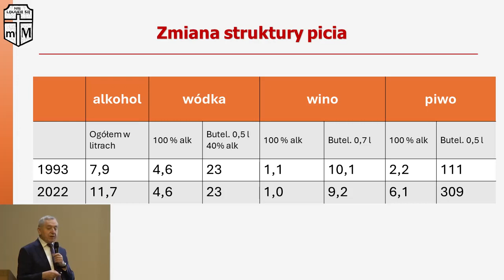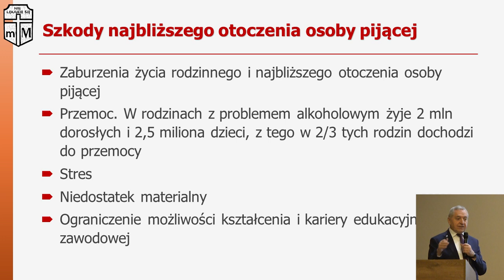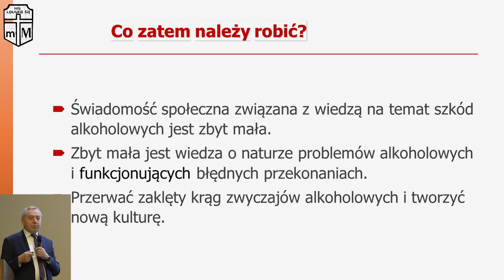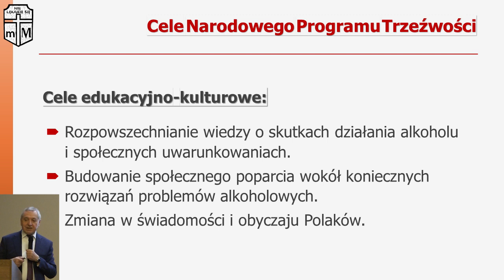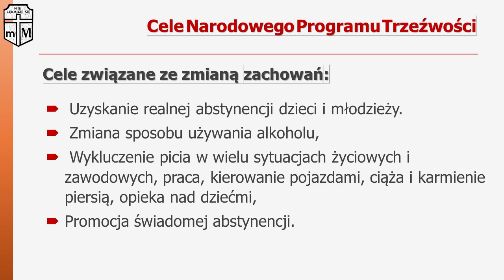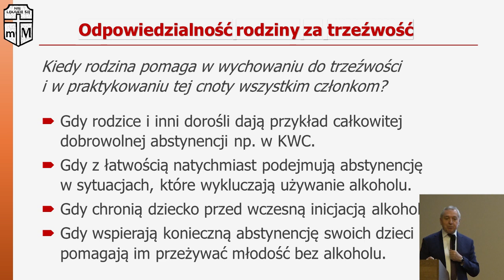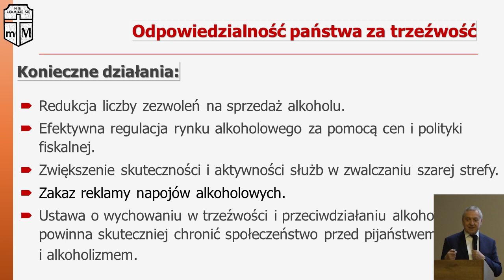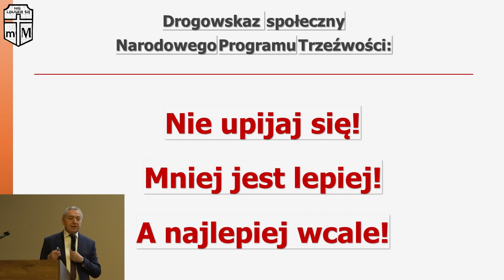Diecezjalny Kongres 'KU TRZEŹWOŚCI NARODU' Chełmża 19.02.2024 -Henryk Kowalczyk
Diecezjalny Kongres Trzeźwości
'KU TRZEŹWOŚCI NARODU'
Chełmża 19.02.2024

Narodowy Program Trzeźwości, proklamowany przez Zespół Konferencji Episkopatu Polski ds. Apostolstwa Trzeźwości i Osób Uzależnionych 11 lutego 2018 roku, pragnie połączyć działania rodziny, Kościoła, samorządów oraz instytucji państwowych.

Nasz Diecezjalny Kongres chce integrować środowiska z terenu całej naszej diecezji. Celem takiego spotkania jest zdobywanie wiedzy teoretycznej oraz dzielenie się doświadczeniami w przeprowadzaniu konkretnych programów profilaktycznych.

Zaproszenie kierujemy do dyrektorów szkół, nauczycieli, wychowawców oraz pedagogów szkolnych, do samorządowców, pracowników socjalnych, oraz członków miejskich i gminnych komisji zajmujących się profilaktyką, księży, katechetów oraz członków ruchów religijnych, do wszystkich, którym leży na sercu wychowanie młodego pokolenia w klimacie abstynencji od napojów alkoholowych.

Wśród znanych nam osób mocno zaangażowanych w działalność trzeźwościową wraz ze świadectwem osobistej abstynencji możemy wspomnieć bł. kard. S. Wyszyńskiego, bł. ks. S. W. Frelichowskiego, sługę Bożego ks. H. Szumana czy harcmistrza i przewodniczącego ZHP gen. J. Hallera.
Duchowym inspiratorem Kongresu jest niewątpliwie czcigodny sługa Boży ks. Franciszek Blachnicki, który podejmując polskie tradycje walki z nałogami zainicjował powstanie Krucjaty Wyzwolenia Człowieka oraz sformułował podstawy nowoczesnej profilaktyki, które zostały przyjęte jako trzon Narodowego Programu Trzeźwości. Program nawiązuje do hasła: Przez dobrowolną, całkowitą abstynencję wielu, do trzeźwości stanowej i zawodowej wszystkich.

Poprzez spotkania na Kongresie dzielimy się doświadczeniami pracy w działaniach szeroko rozumianej profilaktyki, aby młodemu pokoleniu (i nie tylko) pomagać w budowaniu życia w prawdziwej wolności.

Ks. Wacław Dokurno